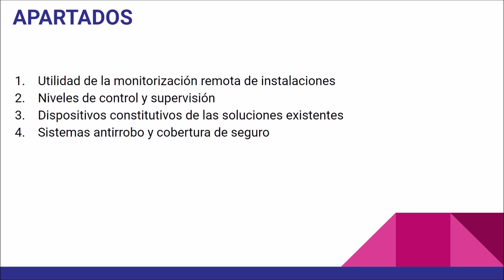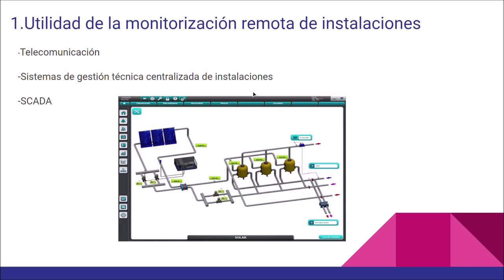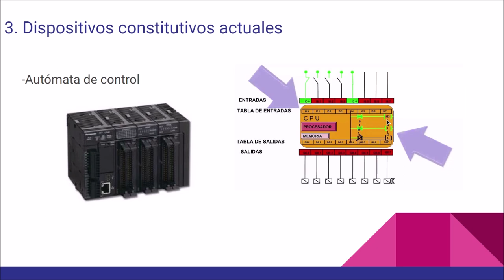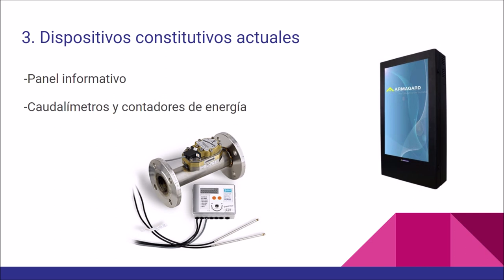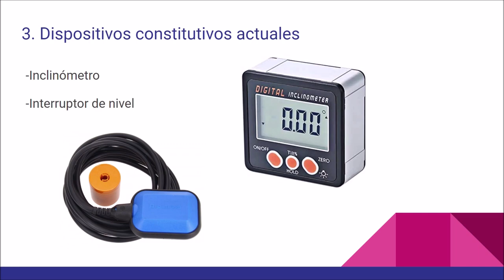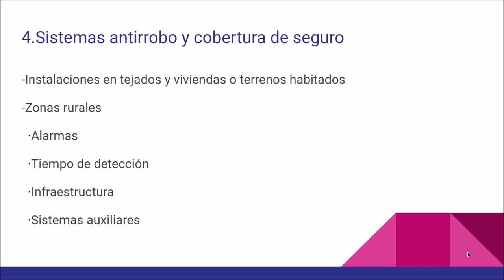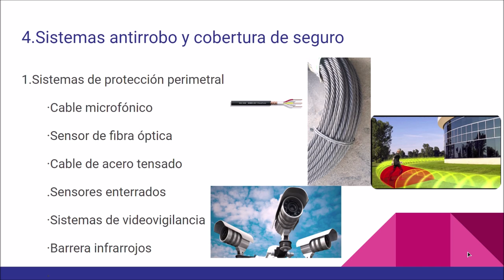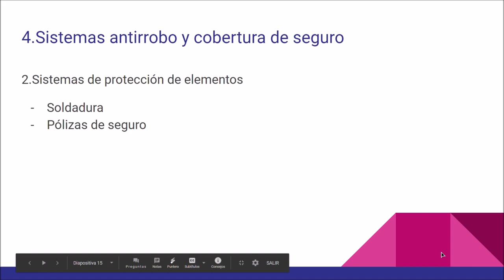Telegestión y sistemas antirrobo en instalaciones solares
José Manuel Ruiz, alumno de 1º curso del Ciclo formativo de grado superior de Eficiencia energética y energía solar térmica de Salesianos Carabanchel, presenta un trabajo en formato vídeo relacionado con la telegestión y sistemas antirrobo en instalaciones solares. Así, José Manuel no solo habla de la obvia y necesaria utilidad de estos sistemas, niveles de control y supervisión y dispositivos constitutivos y coberturas de seguros. Sino que pormenoriza sobre el avance de las telecomunicaciones, los sistemas de gestión centralizada y soluciones SCADA para adquisición de datos. De hecho, recordamos que hay 3 niveles de supervisión: medida local, monitorización remota y telegestión avanzada. El autómata de control es el cerebro de la instalación pues recepciona datos y los procesa conforme las maniobras, todo ello funcionando bajo un software de programación dedicado. Se complementa el sistema con sensores de irradiancia, anemómetros, señalizadores acústicos, sensores de temperatura, paneles informativos, caudalímetros, contadores de energía, transductores de presión, presostatos, interruptores de flujo, inclinómetros e interruptores de nivel. Muy relacionado con lo anterior están los sistemas antirrobo y cobertura de seguros, dependendites los primeros de alarmas, tiempo de detección, infraestructura de protección, sistemas auxiliares, protección perimetral (cable microfónico, sensores de fibra óptica, acero tensado, sensores soterrados, videovigilancia, barreras infrarrojos) y sistemas pasivos: soldadura en anclajes de captadores. Esperamos que este vídeo haya podido ayudaros en una visión poco habitual de las instalaciones solares. Un fuerte abrazo a todos y gracias a José Manuel por su trabajo.